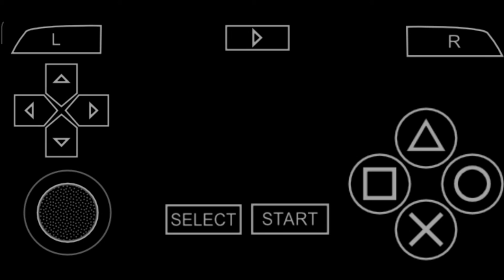Naruto Shippuden : Akatsuki Rising || Scenario Mode || Chapter 10 || Entrusted Thoughts as Sasuke